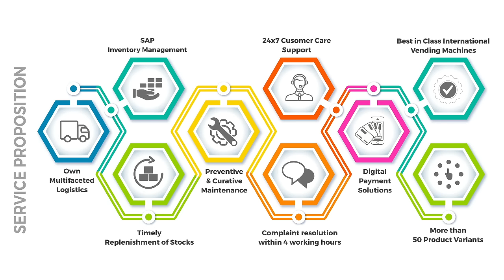Grabbit+: Revolutionizing Vending with Smart Technologies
Join Mr. Sandeep Jain, Director and CEO of Grabbit+, as he discusses how the brand is leading the future of vending machines. In this video, he shares insights on Grabbit+'s effective service proposition, including multifaceted logistics, 24/7 customer care, preventive & curative maintenance, and digital payment solutions.

Learn how Grabbit+ is setting the trend in the vending machine industry with over 50 product variants and a commitment to excellence. Discover the cutting-edge features that make Grabbit+ the preferred choice for modern vending solutions!